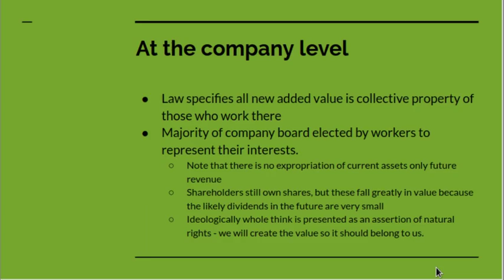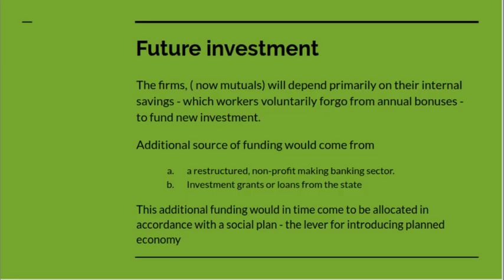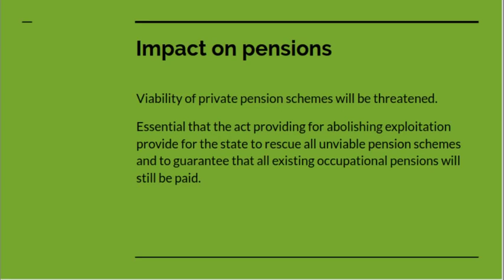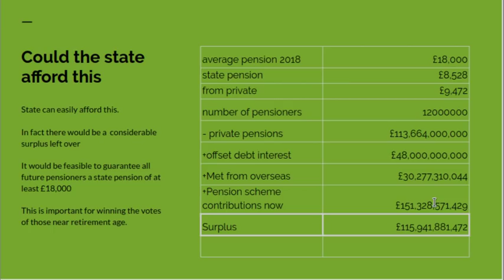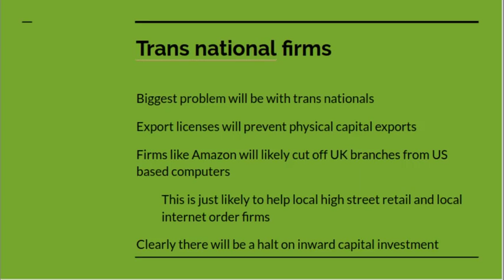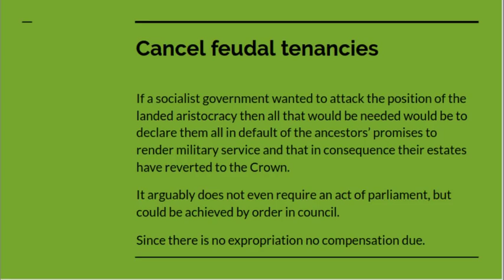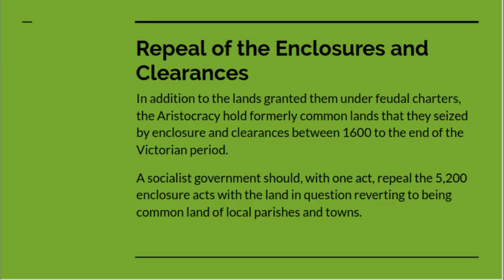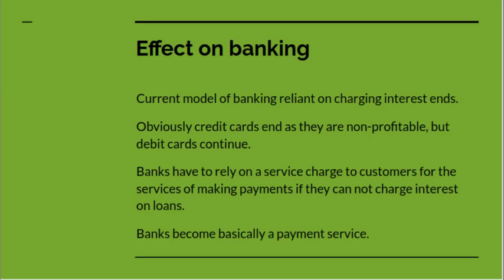socialist strategy part 4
What would be the impacts on the stock market and pensions if exploitation was abolished. How can the landholding of the aristocracy be taken into public ownership.

Here are slides for the series of talks on socialist strategy as a downloadable and printable pdf file

Producing videos costs only time, but promoting them costs money.